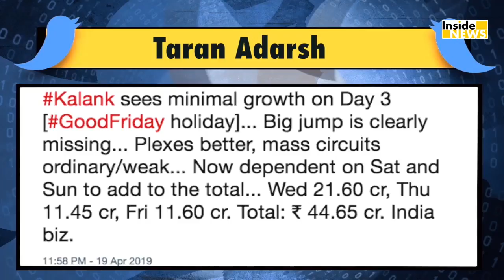Kalank का तीसरे दिन Box Office पर हुआ ऐसा हाल, जानकर नहीं होगा यकीन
Alia Bhatt और Varun Dhawan की Most Awaited Film Kalank… Theatres पर दस्तक दे चुकी है…जो 2019 में अब तक की सबसे बड़ी Opener साबित हुई है…इसी के साथ आपको बता दें कि film के तीसरे दिन का collection भी सामने आ गया है…